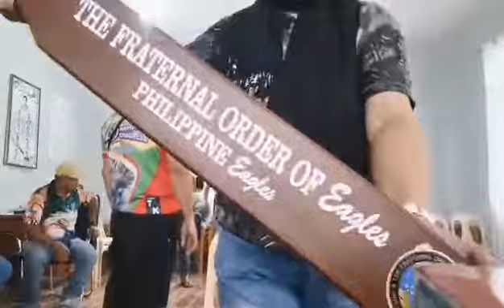mount torong2 eagles club Deo et Patriot eagles psychological test